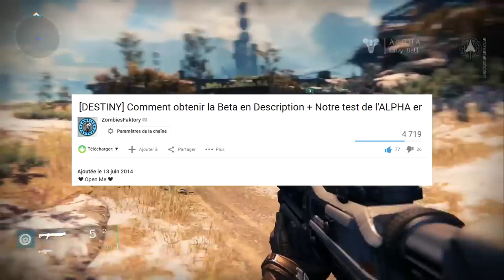[DESTINY] Déjà 1 an sur Destiny !!